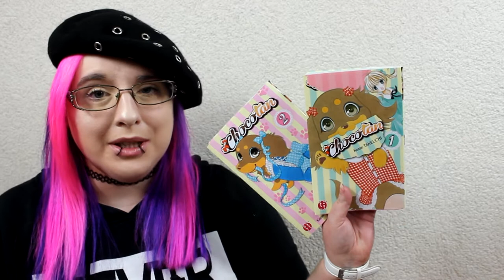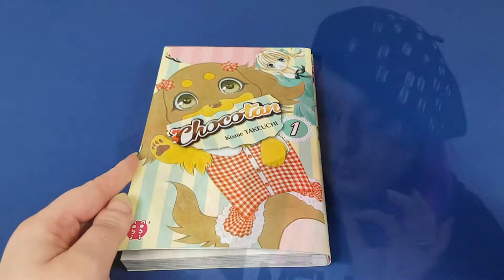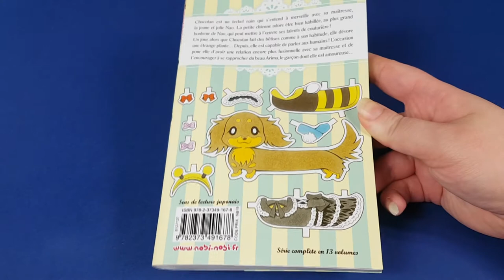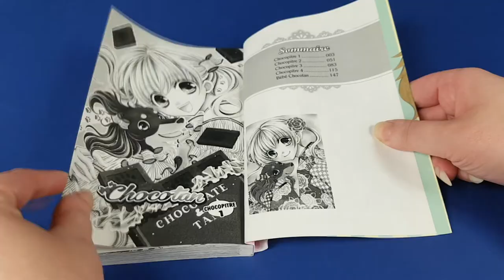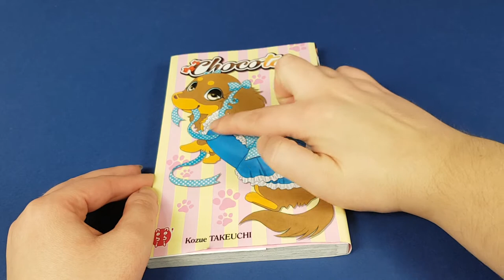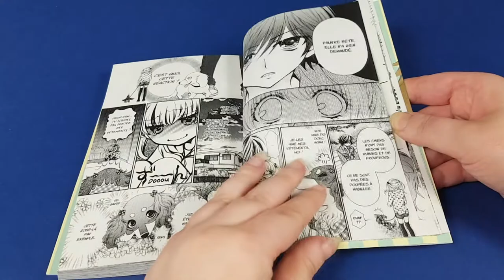[crash test manga] Chocotan (shojo/éditions nobi nobi !)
Résumé
Chocotan est un teckel nain qui s’entend à merveille avec sa maîtresse, la jeune et jolie Nao. La petite chienne adore être bien habillée, au plus grand bonheur de Nao, qui peut mettre à l’œuvre ses talents de couturière !
Un jour, alors que Chocotan fait des bêtises comme à son habitude, elle dévore une étrange plante... Depuis, elle est capable de parler aux humains ! L’occasion pour elle d’avoir une relation encore plus fusionnelle avec sa maîtresse et de l’encourager à se rapprocher du beau Arima, le garçon dont elle est amoureuse...

sur moi :
beret : armand thiery
colis : baboo
sweet : "never" pimkie

♥ SNUPPS : HibiYume
♥ Fyuse : hibiyume